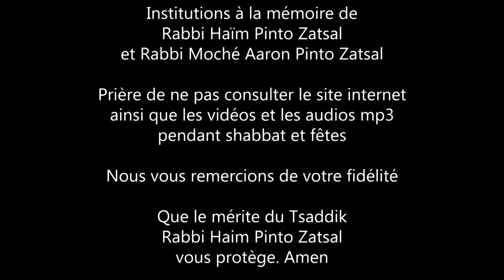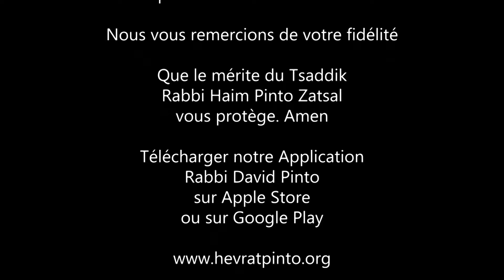Le roi Salomon